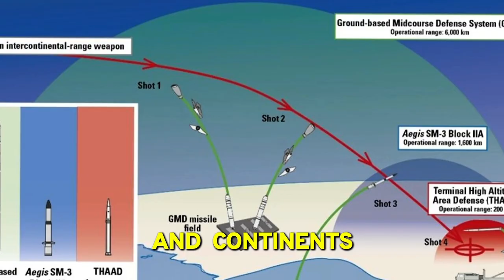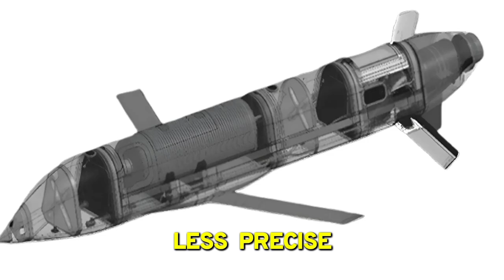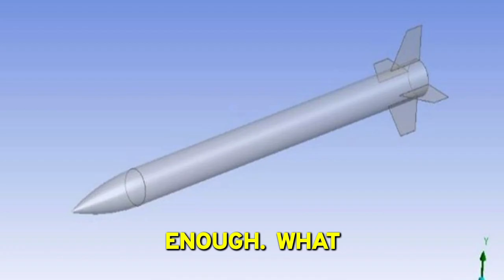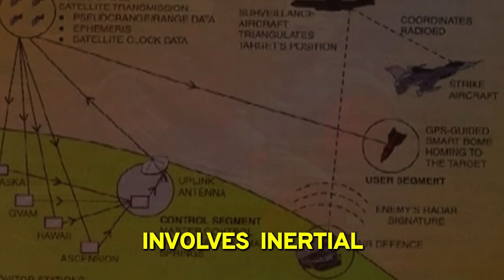“AGM-158 XR: The Stealth Missile That Can Strike From Another Continent”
The AGM-158 XR is the U.S. military’s most advanced extreme range stealth cruise missile, capable of striking targets from across continents with pinpoint accuracy. Discover its cutting-edge technology, long-range capabilities, and the strategic edge it gives in modern warfare.